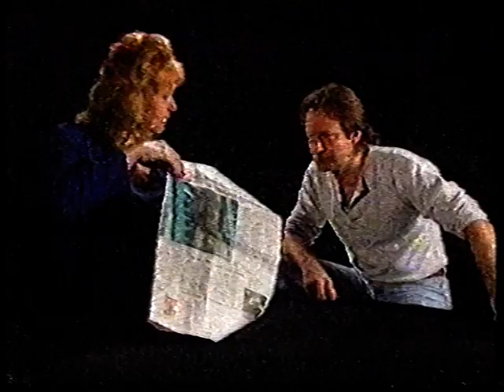Fay Presto tricked Neal Pearson